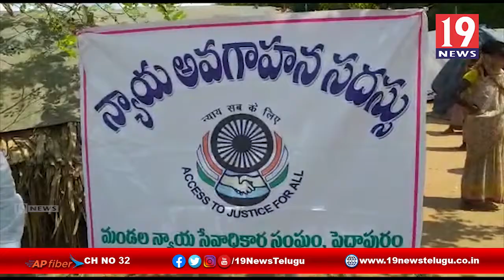న్యాయ సేవాధికార సంస్థ ఆధ్వర్యంలో పేదలకు నిత్యవసరాలు పంపిణి - తూర్పు గోదావరి జిల్లా పెద్దాపురం